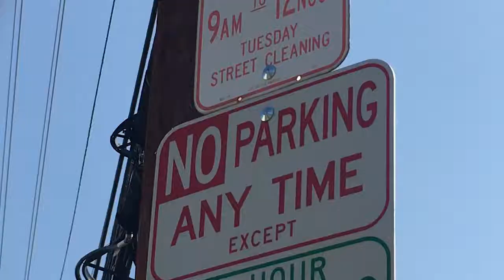BEST LOOKING INDIAN EVER GOES ON A PRINT MODELING AUDITION